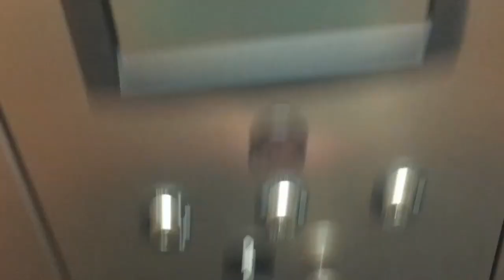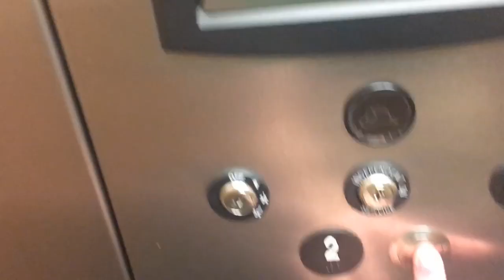ThyssenKrupp Elevator At CPCC Merancas Campus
interesting lobby in the transportation building. I believe this is the campus for mechanical studies along with public safety. They have a Student Driver 18 wheel trucking course along with auto repair plus criminal justice and fire protection etc